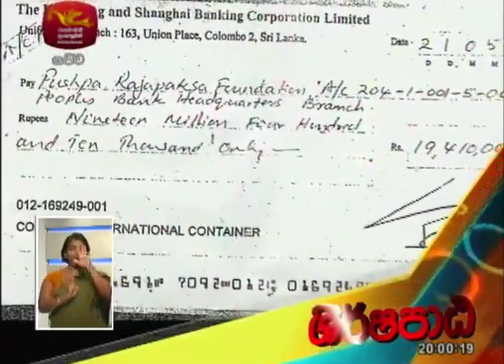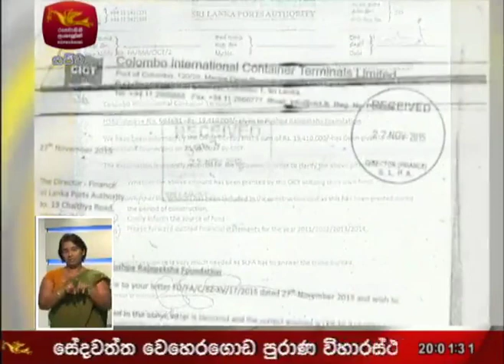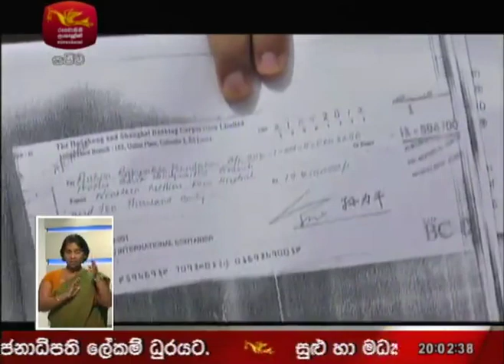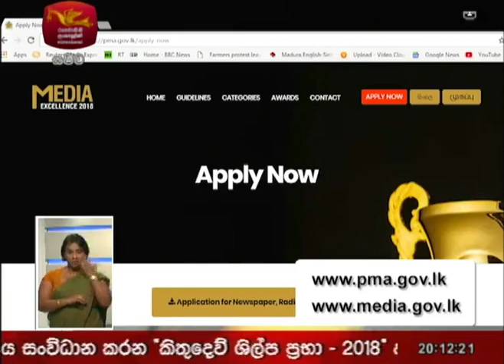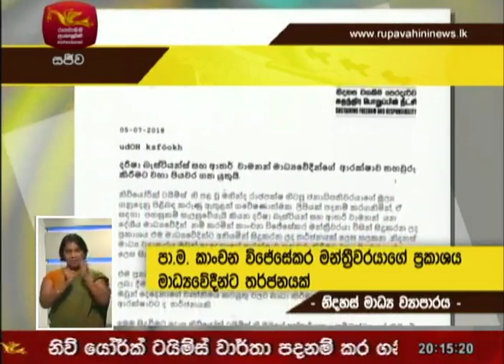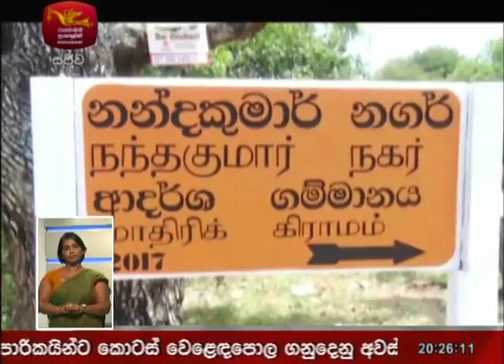Rupavahini Sinhala News 8.00pm | 2018-07-06